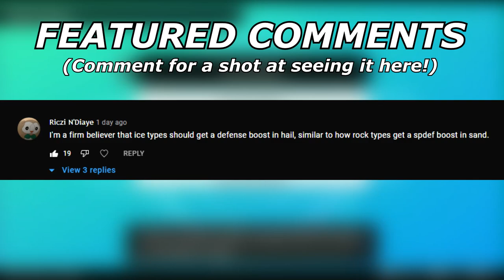G-MAX BLASTOISE And Rain Dance Thundurus! | Pokemon Sword and Shield VGC 2022 Wi-Fi Battles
This team goes crazy at times.

5. Download and install OBS Streamlabs with my